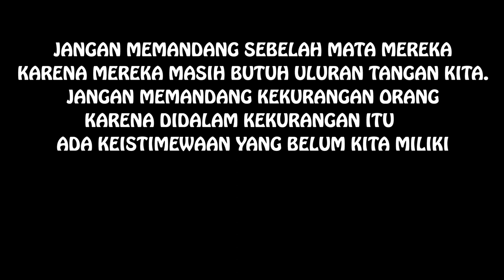KANAPI SANG LEGENDA (WAWANCARA EKSKLUSIF)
heboh seorang legenda bernama Kanapi ternyata.